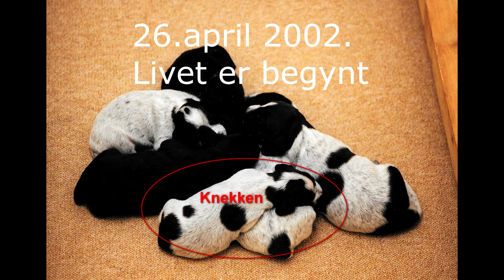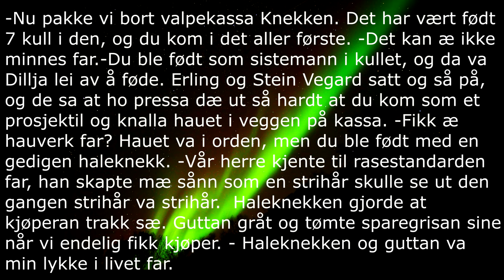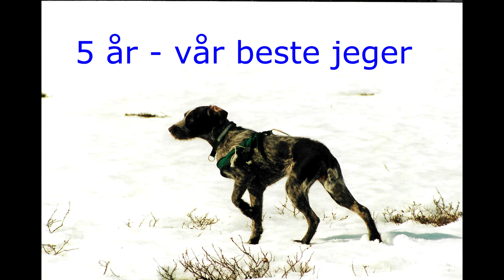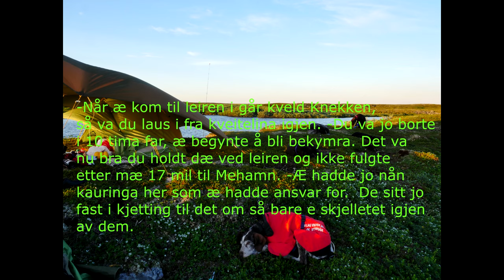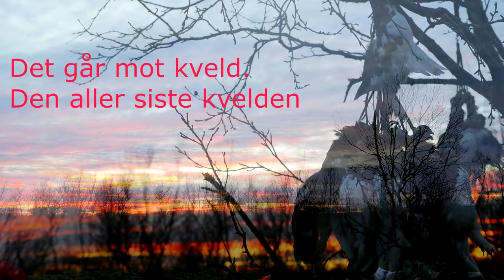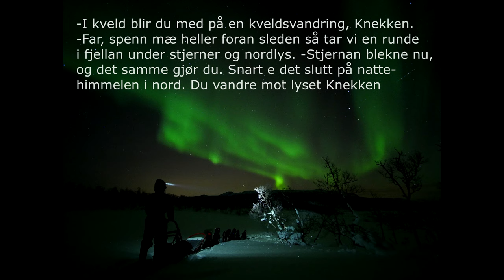Knekkens siste jakt,